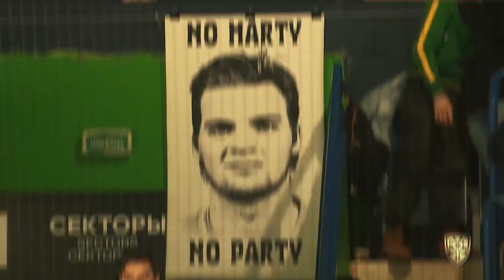Наш ТОП голов сезона 20/21